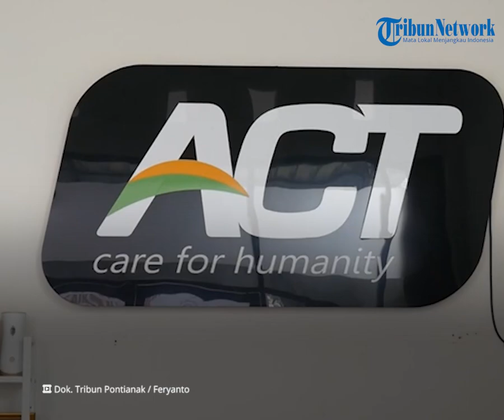ACT Himpun Donasi Rp 2 Triliun sejak 15 Tahun Terakhir, Pangkas Rp 450 Miliar untuk Operasional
TRIBUN-VIDEO.COM - Yayasan Aksi Cepat Tanggap (ACT) himpun dana donasi mencapai Rp 2 triliun dalam periode 2005 hingga 2020.

Kepala Biro Penerangan Masyarakat (Karo Penmas) Divisi Humas Polri Brigjen Ahmad Ramadhan menyebut ACT  melakukan pemotongan di periode itu mencapai Rp 450 miliar.

Pemotongan Rp 450 miliar digunakan untuk operasional di ACT.

Dikutip dari Kompas.com, anggaran operasional didapat dari pemotongan oleh pengurus yayasan

"Dengan alasan operasional, di mana sumber anggaran operasional didapat dari pemotongan yang dilakukan oleh pengurus yayasan," ujar Kepala Biro Penerangan Masyarakat (Karo Penmas) Divisi Humas Polri Brigjen Ahmad Ramadhan.

Ramadhan menjelaskan, mulai 2015 ACT menerapkan sistem pemotongan donasi 20-30 persen.

Pada 2015 hingga 2019, ACT memotong dana donasi sebesar 20-30 persen.

Sementara, sejak 2020 hingga tahun ini, ACT memotong uang donasi sekira 30 persen.

"Pada tahun 2015 sampai 2019 dasar yang dipakai oleh yayasan untuk memotong adalah surat keputusan dari pengawas dan pembina ACT dengan pemotong berkisar 20-30 persen," terang Ramadhan.

Diberitakan sebelumhya, empat petinggi ACT ditetapkan sebagai tersangka kasus penyelewengan dan penggelapan dana.

Adapun para tersangka yakni Ahyudin selaku pendiri sekaligus Presiden ACT tahun 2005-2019.

Ahyudin saat ini menjabat Ketua Pembina ACT.

Lalu, Ibnu Khajar selaku Presiden ACT sejak 2019-saat ini.

Kemudian Hariyana Hermain selaku Pengawas ACT tahun 2019 dan kini menjadi anggota Pembina ACT.

Serta Novariadi Imam Akbari,  serta anggota Pembina ACT tahun 2019–2021 dan Ketua Pembina ACT saat ini.

Keempat tersangka terbukti terlibat menggelapkan uang donasi untuk kepentingan pribadi, termasuk memotong uang donasi 20-30 persen.

Mereka dipersangkakan pasal berlapis, mulai dari tindak pidana penggelapan, ITE, hingga pencucian uang.

Para tersangka pun terancam kurungan penjara paling lama 20 tahun.

(Tribun-Video.com/ Kompas.com)

Artikel ini telah tayang di Kompas.com dengan judul "Polri: ACT Himpun Donasi Rp 2 Triliun Sejak 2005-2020, Dipotong Rp 450 Miliar untuk Operasional", Klik untuk baca: